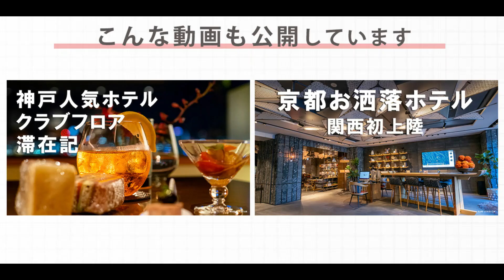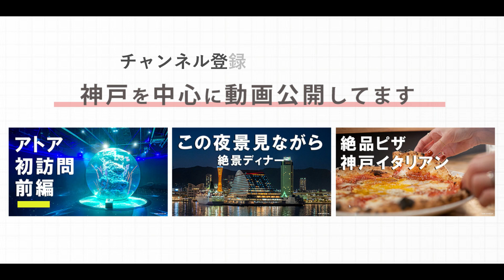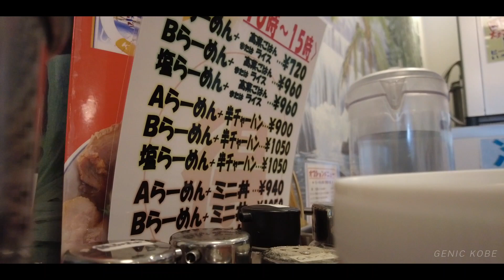【神戸注目のラーメン新店舗3店】早速行列のお店も。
今回は神戸元町と灘区にオープンしたおすすめの拉麺新店舗3店をご紹介します。

中華蕎麦屋さんに、つけ麺とんこつのお店、老舗拉麺新店舗と魅力的なお店ばかり。

美味しかったな~、コスパもいいお店も◎

是非、神戸ラーメンランチ巡りの参考にしてみてください。

・1店舗目
中華そば　急がば啜れ
兵庫県神戸市灘区下河原通３丁目１−１
↓訪問記事はこちら

・2店舗目
麵屋誠
兵庫県神戸市中央区元町通2-9-1 元町プラザビル102

・3店舗目
第一旭 元町本店
住所
兵庫県神戸市中央区元町通1-14-13 BEARE元町駅前ビル1-A

毎週公開の動画を見逃さないために是非『通知をオン』にしてください♪

このチャンネルではフォトグラファーの私が神戸を中心にグルメ観光動画を多数公開しています。

～【その他の私のおすすめ関連動画】～

・神戸旧居留地オリエンタルホテルへ宿泊！ディナーも夜景も全部紹介